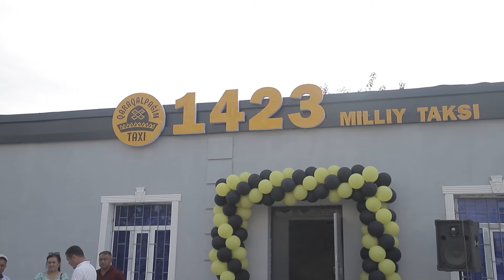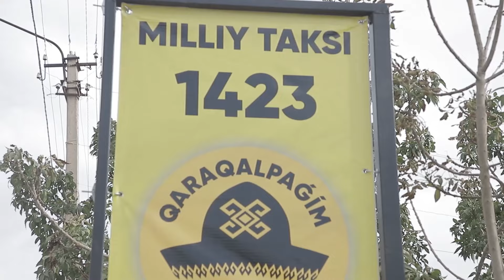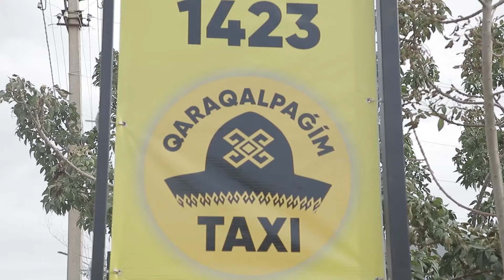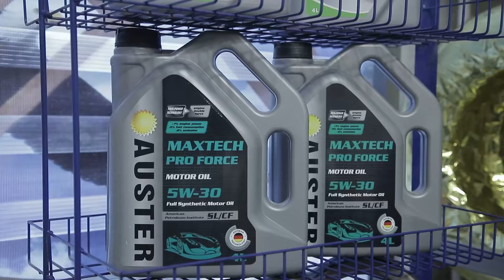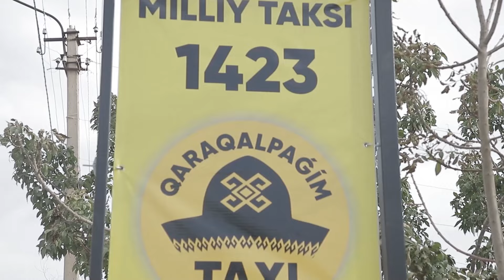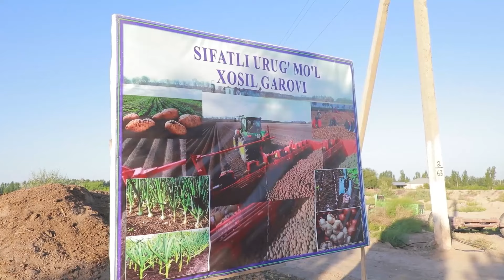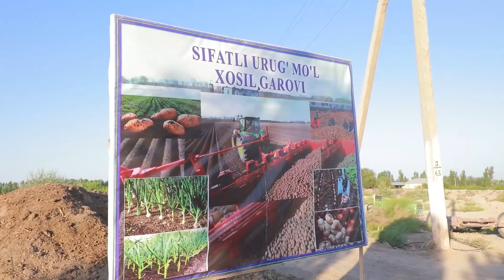Hafta yangiliklari 01 07 2024